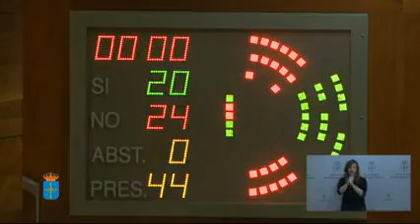Moción sobre Planes de Empleo Pleno 2017 03 09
La Junta, como demandaba IU,  exige al Gobierno mayor seguridad jurídica en los planes de empleo

La iniciativa fue apoyada por PSOE, Podemos y Foro

La Junta General aprobó esta mañana la Proposición No de Ley de IU que pide la modificación de los planes de empleo locales, estableciendo cambios, entre otras cuestiones, en las bases reguladoras de las subvenciones para dotar de mayor seguridad jurídica a los ayuntamientos. Los cinco puntos de la iniciativa de IU fueron apoyados por el PSOE, Podemos y Foro mientras que votaron en contra Partido Popular y Ciudadanos.

Ovidio Zapico, diputado de IU, durante su intervención defendió la necesidad de los planes de empleo, sin entrar a valorar su ejecución,  como medio de inclusión social y laboral de los últimos 25 años, pero también subrayó su constante declive debido en los últimos años a la inseguridad jurídica que ha llevado a los ayuntamientos a tener que abonar 10 millones de euros en indemnizaciones. Zapico recordó que en 2012, había más de 2.000 plazas ocupadas, mientras que en el último año se han cubierto poco más de 500 plazas. En este año, además, renunciaron a ponerlos en marcha los ayuntamientos de Siero, Mieres, Langreo, San Martín, Avilés y Gijón, este último  en suspenso.

Zapico advirtió al Gobierno que IU se ve obligada a hacer medidas propositivas "porque el Gobierno y su inacción provoca la muerte de los planes de empleo".
El diputado de IU se preguntó si como dice la directora del Sepepa los planes son seguros y ejecutables "¿porqué el Principado no quiere hacerse responsable subsidiario de los problemas que se les generan a los ayuntamientos?".

El primer punto de la Proposición no de ley supone el reconocimiento de la utilidad de los planes como método de inserción laboral de colectivos con especiales dificultades. En segundo lugar el parlamento insta a incrementar y mejorar los programas sociales de incorporación al trabajo de desempleados de colectivos con especiales dificultades para el empleo  incrementando los recursos naturales y humanos. En tercer lugar la iniciativa aprobada insta al gobierno a presentar antes de que acabe el actual periodo de sesiones un informe jurídico que analice el conjunto de las sentencias a fin de que se establezca una relación de buenas y malas prácticas en esos contratos y arroje luz sobre las posibilidades y los límites legales en esas contrataciones.

El cuarto punto reclama modificar a modificar las bases reguladoras de la concesión de subvenciones a los ayuntamientos del Principado de Asturias para la ejecución de Planes de Empleo, requiriéndoles a que presenten, para su evaluación y aprobación por el Principado con carácter previo a dicha concesión, un Plan global de actuación mediante el cual, y en colaboración con los representantes sindicales, se definan los objetivos a satisfacer y en el que se fije el marco de actuaciones a desarrollar, puestos de trabajo precisos para su logro, y descripción individualizada de cada uno de esos puestos de trabajo, de manera que se garantice la sustantividad y la autonomía de la obra o servicio.  Dicho Plan deberá establecer un mecanismo de control del cumplimiento de las bases (que deberán incluir el tipo de contrato que se va a realizar y el horario, condiciones, y finalidad del mismo) en el que participarían tanto representantes del servicio de empleo como de los agentes sociales.

El último punto de esta Proposición No de Ley supone que el Principado estudio la incorporación de nuevos empleadores tanto en el sector público como del tercer sector no lucrativo, la ampliación de la duración de los contratos más allá de un año y la mejora de las condiciones salariales de los trabajadores beneficiarios.